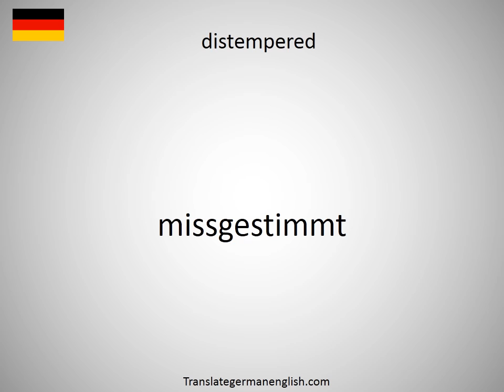How to say distemper in German?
How to say distemper in German? Learn the pronounciation distemper! How to Pronounce distemper. Expand your vocabulary, learn German words. Practice German online. Use this free pronunciation guide to practice words at a time. Learn German for free. Thank you for viewing, please like or subscribe! hoe om te sê, si të thuash, እንዴት እንደሚናገር, wie sagt man, comment dire, come dire, como dizer, как сказать, nasıl denir, cómo decir, 怎么说, πώς να το πω, hoe zeg je.